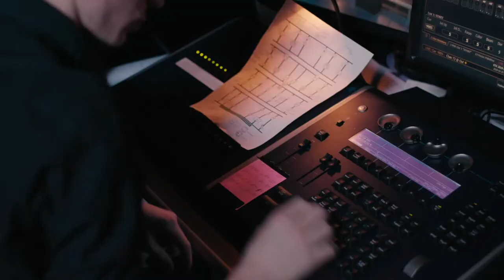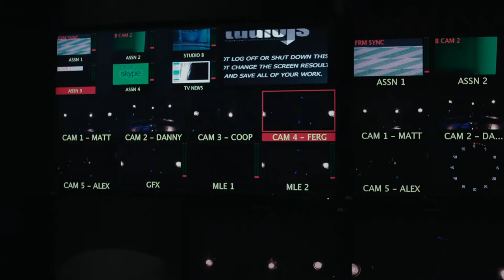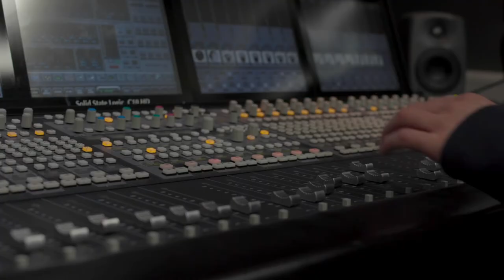QUAYS SESSIONS BTS - Dakota Avenue